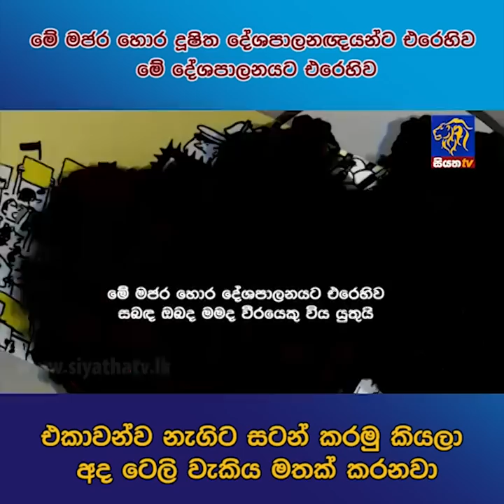මේ දේශපාලනයට එරෙහිව එකාවන්ව නැගිට සටන් කරමු කියලා අද ටෙලි වැකිය මතක් කරනවා Siyatha News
මේ මජර  හොර  දූෂිත දේශපාලනඥයන්ට එරෙහිව මේ දේශපාලනයට එරෙහිව
එකාවන්ව නැගිට සටන් කරමු කියලා අද ටෙලි වැකිය මතක් කරනවා